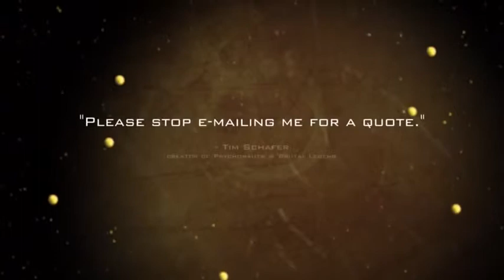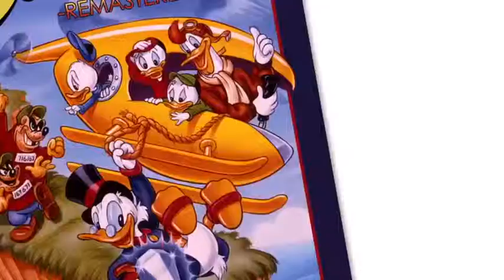DuckTales - REMASTERED - VIDEO TRAILER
DuckTales: Remastered, rifacimento in alta definizione del classico titolo per NES DuckTales, è disponibile per  Nintendo Entertainment System, Game Boy, PlayStation 3, Xbox 360, Wii U, Microsoft Windows